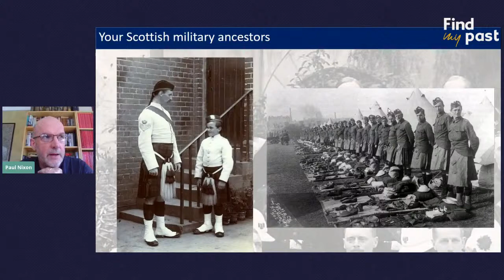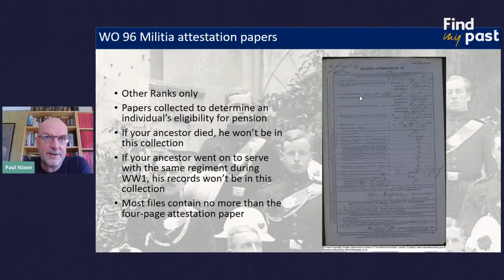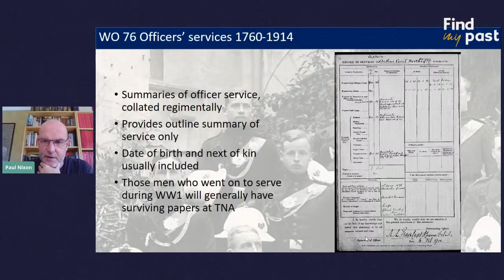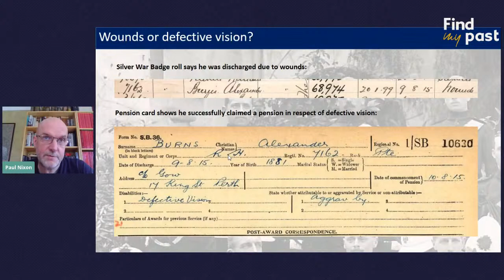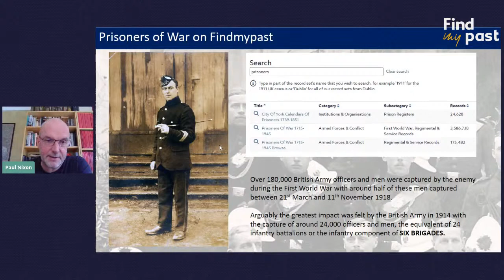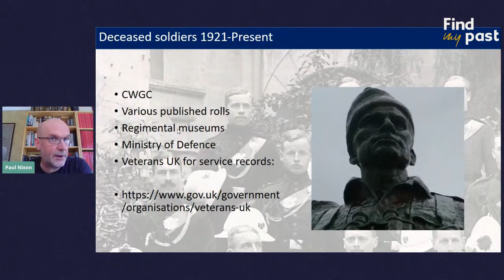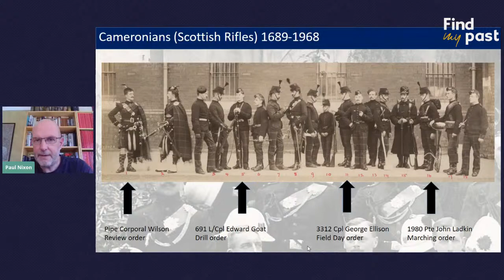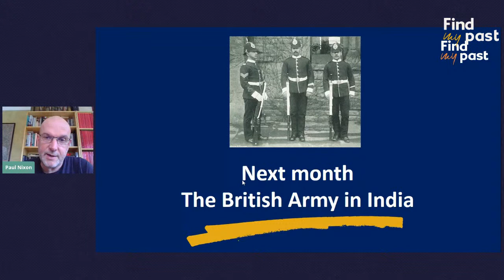Your Scottish Military Ancestor | Findmypast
In this pre-recorded broadcast, Findmypast expert Paul Nixon will turn his attention to Scottish military ancestors and Scottish regiments, with the primary focus on the British Army and the contributions made by Scottish soldiers.

In this month's military webinar, Paul Nixon will show you how to find the stories of your Scottish military ancestors. And remember, you can find your ancestors' military records by searching our incredible collection: